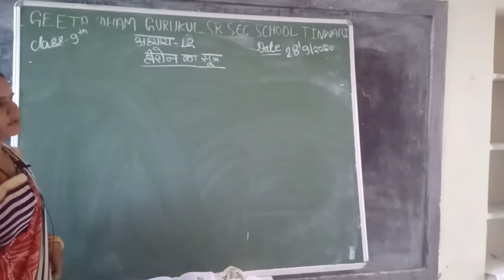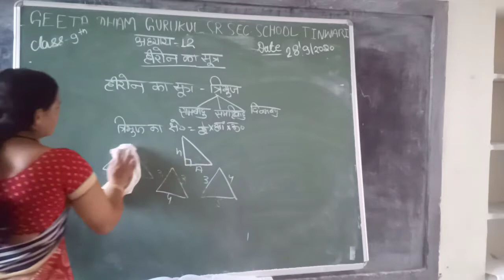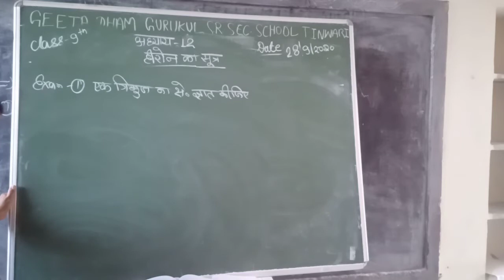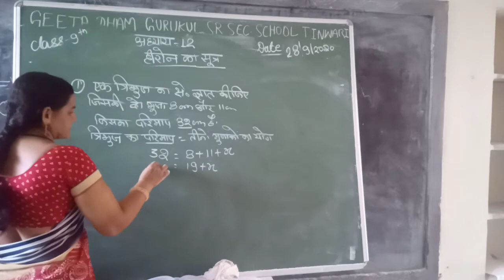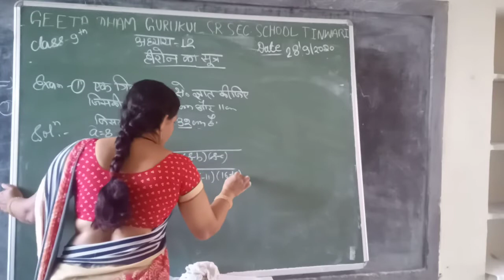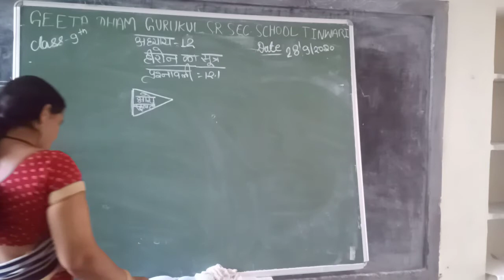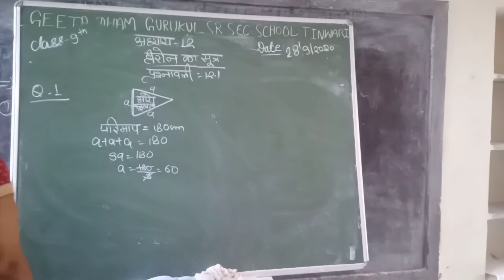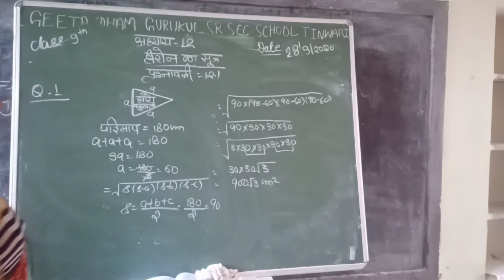CLASS 9 MATH 28 9 2020